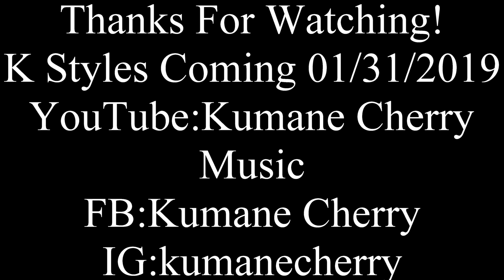Kumane Cherry-Welcome To My Mind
Kumane Cherry-Welcome To My Mind(Prod By: Kumane Cherry)